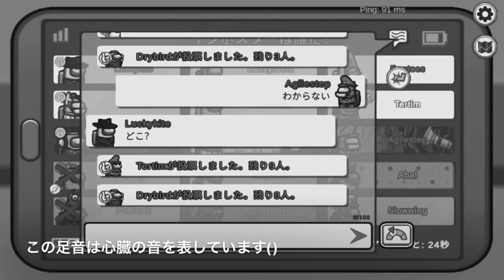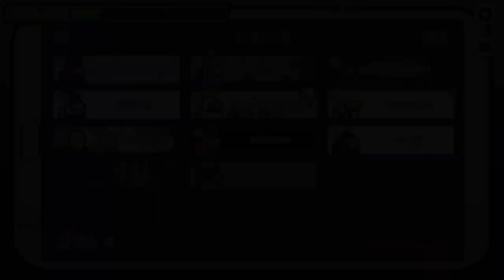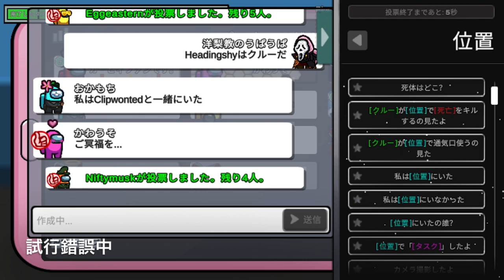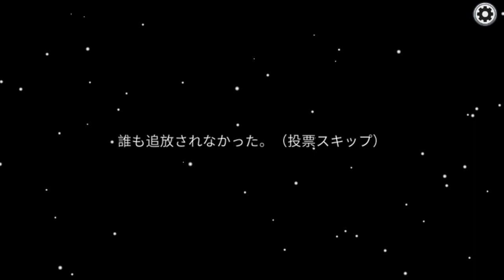【検証】新しくなったクイックチャットはちゃんと機能するのか(たかしたかしたかしのAMONG US!)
この動画結構脳筋で推理してます
やっぱりフリーチャットしか勝たん